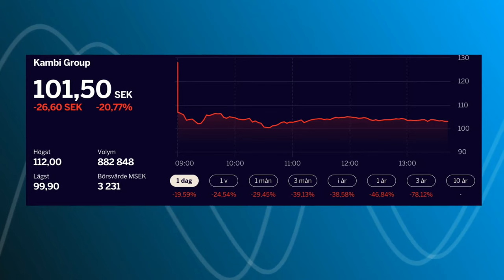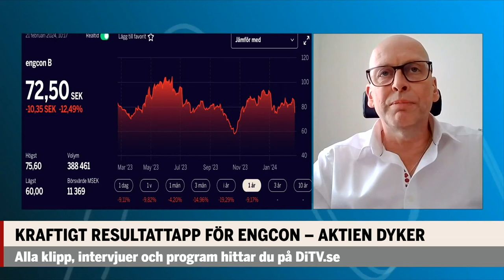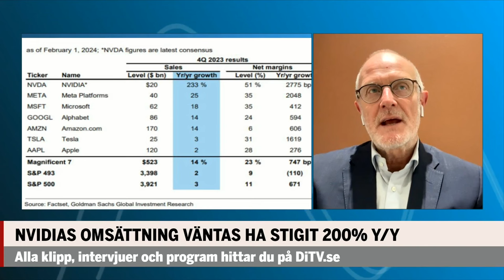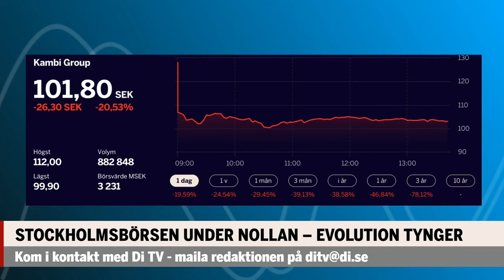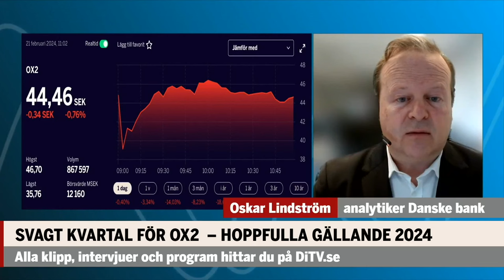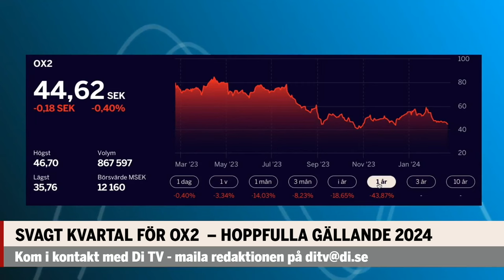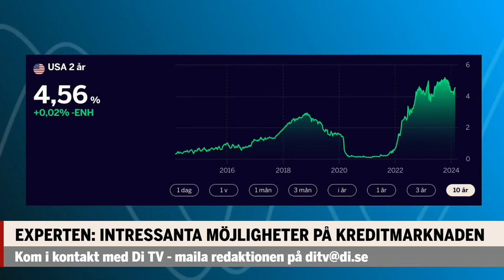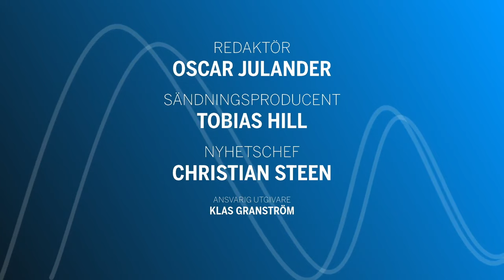Stora rörelser i rapportbolag – nervöst inför jättens besked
Dagens stora kursrörelserna sammanfattar och analyserar vi med DNB:s Anders Rudolfson
Vi lyssnar också på rapportintervjuer med Engcon och Smart Eye och så fokuserar vi på vindkraftbolaget OX2, vars aktie gick från ett fall på nästan
20% i öppning till plussiffror.
Hör också om oron på Wall street inför Nvidias rapport.